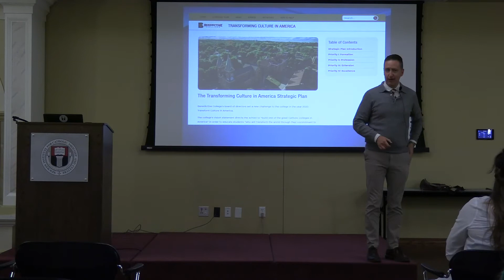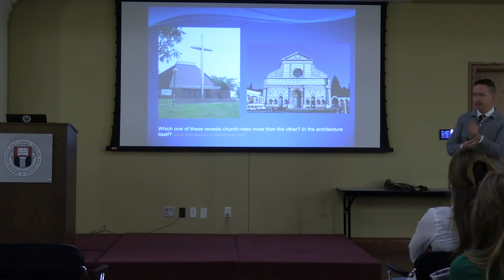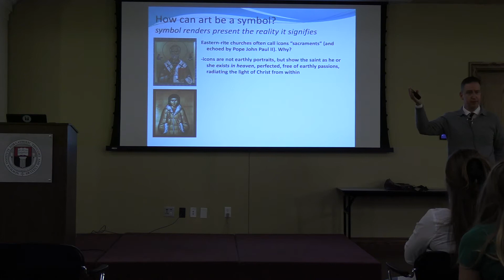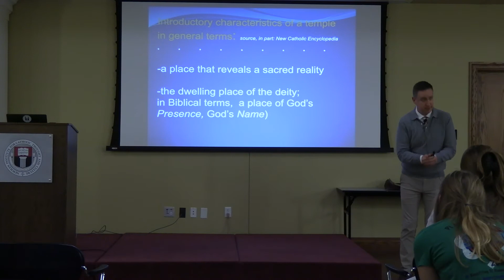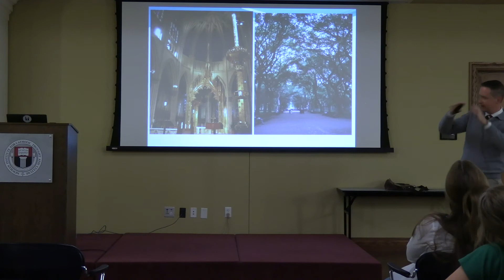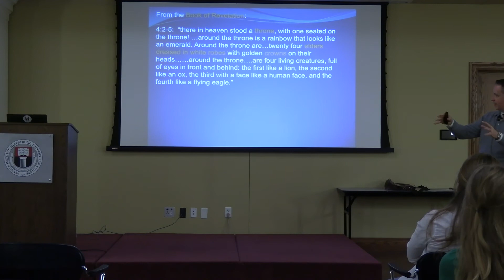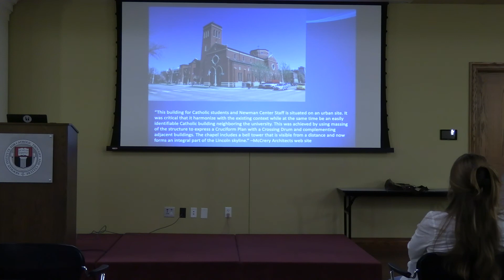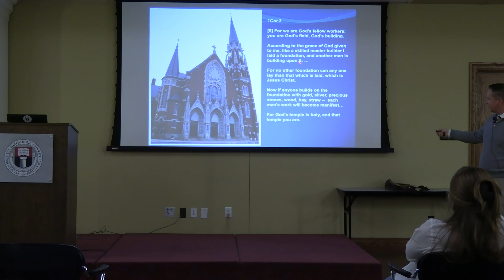The Bible and Church Architecture | Denis McNamara, Ph.D.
Dr. Denis McNamara, director of Benedictine College's Center for Beauty and Culture and Associate Professor, delivers his Reborn in Wonder Lecture: "The Bible and Church Architecture".